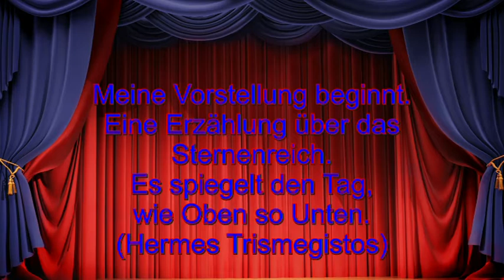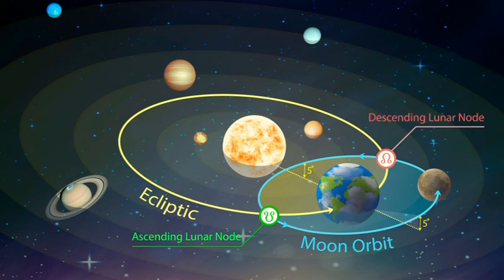Märchenhafte Astrologie: 18.07.2019 mit Beschreibung der astrologischen Quellen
Hotline:
Meine 5 Kanäle:
Venezianisches Liebesorakel
Orientalisches Liebesorakel
Meisterin des Kartenlegens
Nofretete's Offenbarungen
Fernöstliches Liebesorakel
Bild: shutterstock/GraphischRF/Multipedia/Paola Conti/jucatana /Jazziel/Zwiebackesser/Mopic/Maciej Es/Gilmanshin/Konstantinks/Masterrr/Elena Schweitzer/Gilmanshin/Konstantinks/arbit/Aga Es